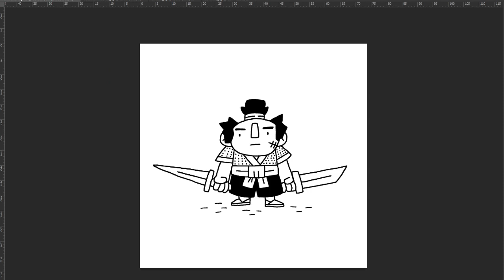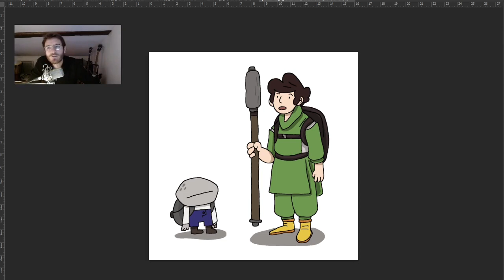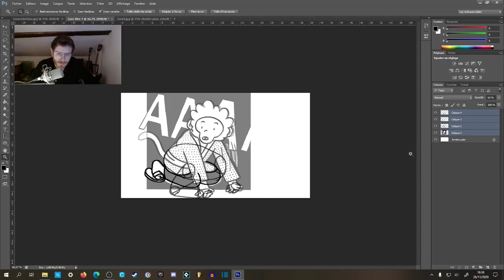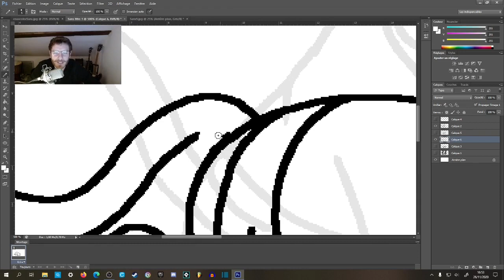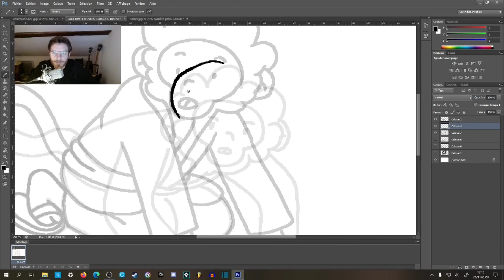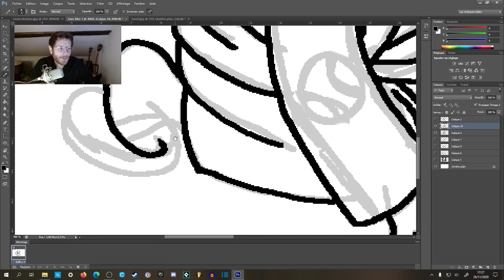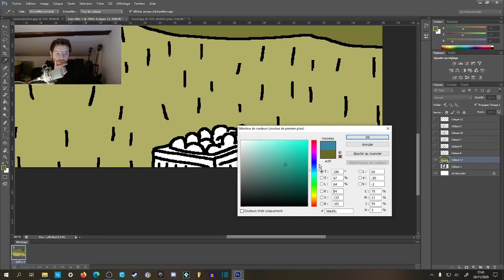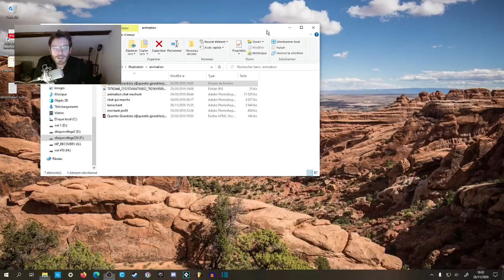Première scène, le singe se lève - Animation2D #1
- Kinkin des bois -

Coucou !
Voilà la première VOD du live animation 2D.

Des bisous !